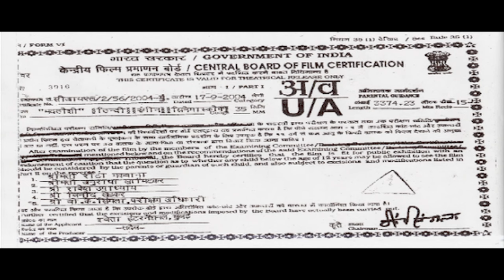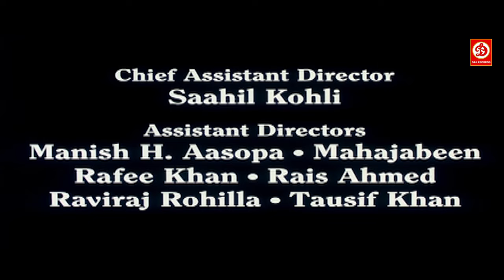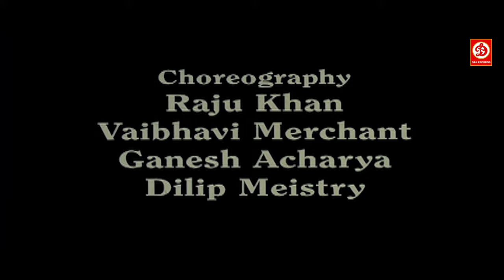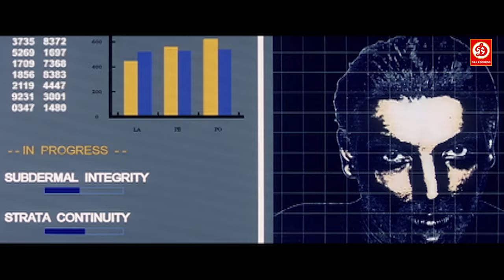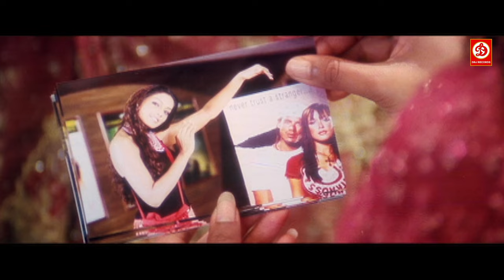Madhoshi Hindi Romantic Full Love Story movie | Bipasha Basu, John Abraham, Priyanshu Chatterjee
Movie: Madhoshi
Starring: Bipasha Basu, John Abraham, Priyanshu Chatterjee, Naina Dhaliwal, Shweta Tiwari, Dolly Bindra, Murali Sharma, Vikram Gokhale
Director: Tanveer Khan
Producer: Anil Sharma
Label: DRJ Records

Madhoshi (English: Intoxication) is a 2004 Indian Hindi psychological thriller film. It was directed by Tanveer Khan and stars Bipasha Basu, John Abraham, Shweta Tiwari, and Priyanshu Chatterjee.

Welcome to DRJ Records Bollywood Youtube Channel, the #1 destination for premium entertainment videos. Enjoy the blockbuster of all languages Full movies, scenes, songs, & more.

DRJ Records Bollywood is an Entertainment channel, where you can find a golden collection of the Movies